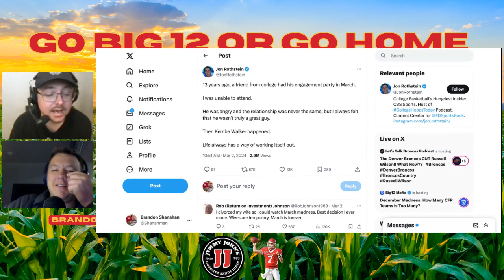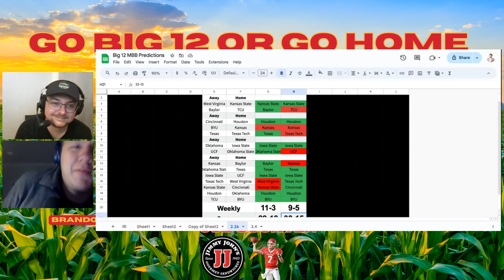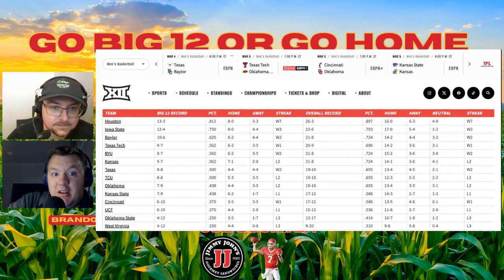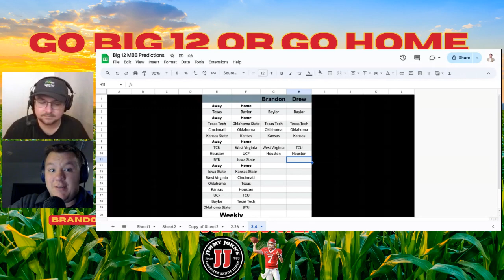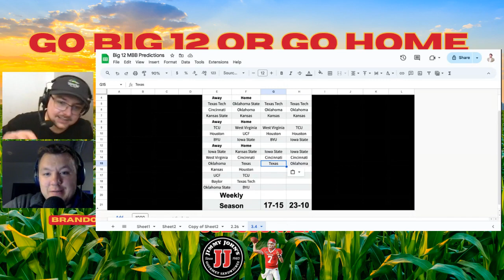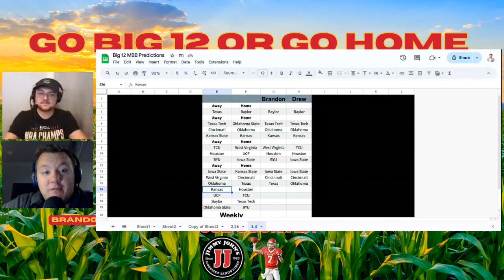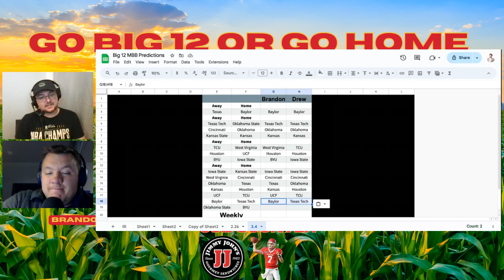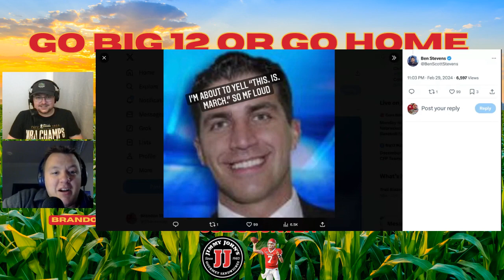Go Big 12 or Go Home: It's March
March is here and we break down the final week of the regular season and set the stage for best few weeks in sports.